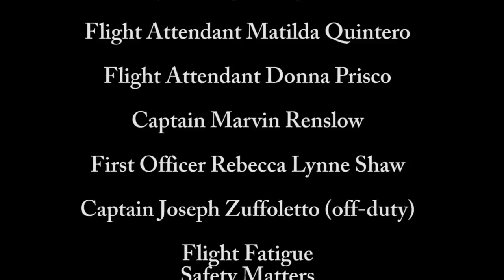AFA Fights Fatigue, Honors Colgan 3407 Crew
As we remember and honor those who perished when Colgan Flight 3407 crashed outside Buffalo six years ago, it is our duty to apply the lessons learned from this tragedy. AFA continues to work to fight fatigue, this year through legislative action. We are calling for a 10 hour minimum rest for Flight Attendants to equalize the rest provisions for pilots and Flight Attendants. We owe this to the crew of Colgan 3407, and we owe it to ourselves as aviation’s first responders as we maintain the safest aviation system in the world.